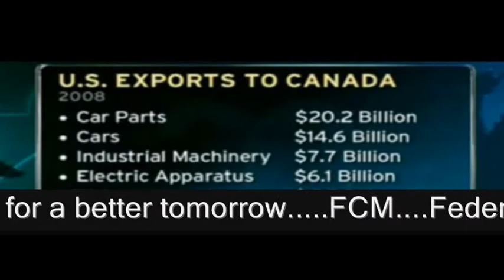Federation of Canadian Municipalities (GTF) Gas Tax Fund 2009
Update;
Liberal Party of Canada Gas tax Fund (GTF)
Conservative Party of Canada a Bag of  Hot Air
source:cnbc